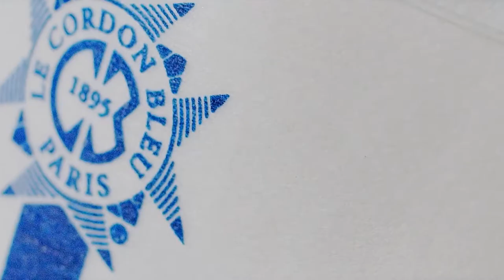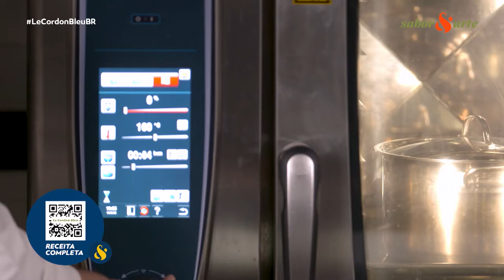Programa Le Cordon Bleu | Sabor & Arte: T2E34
Assista ao nosso programa de TV e aprenda as técnicas para a preparação da receita de Stinco de cordeiro com purê de batata ao alho assado e tomate confit com o Chef Yann Kamps.

O nosso programa de TV vai ao ar de segunda a sexta no canal Sabor & Arte.
Horário: 21h, com reprises às 12h e 17h.